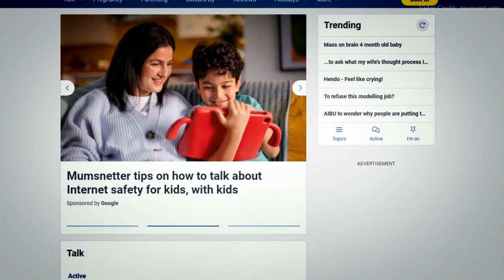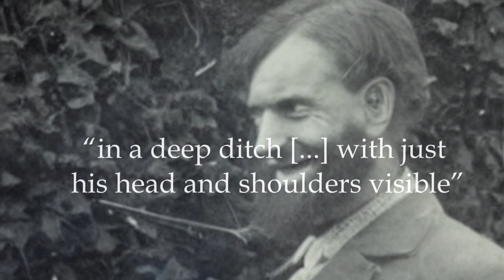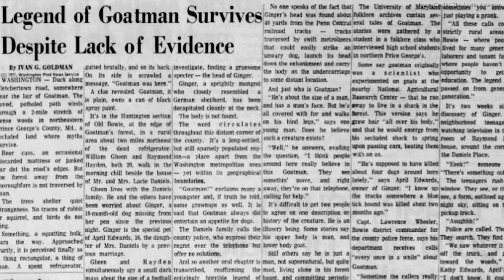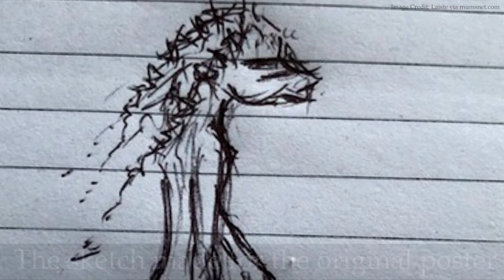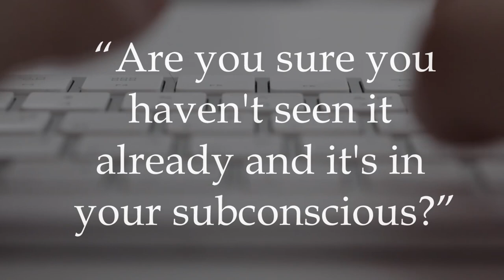The Goatman of Demon Hill: A True & Monstrous Encounter in Rural England | Documentary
Install Raid for Free ✅ Mobile and PC and get a special starter pack 💥 Available only for the next 30 days 💥

In February 2022, s strange and mysterious creature was seen in the British countryside, crossing the A425 road near the village of Staverton: an identified being over six feet tall with droopy shoulders, creepy curled hands, and a goat’s head. It was 2 a.m. in the morning and the driver of the car was left speechless. Eerily, the location of the sighting was also close to a place known as Demon Hill. What followed was an energetic forum discussion, with many attempting to debunk the eerie and seemingly paranormal mystery… and others pointing to the lore of the Old Shuck, a horrific hellhound, and even of the goatman, a legendary monster associated with many odd sightings and encounters throughout the 1970s and into the present day.

The following have been sourced via the Wikimedia Commons and have been used according to the terms of a Creative Commons Attribution Licence: Marsyas ;  “Lower Shuckburgh from the south” by Andy F.

Written by Laura and Erik Rowton.